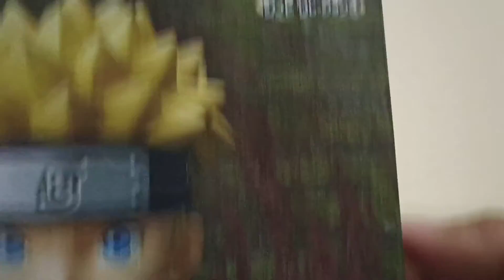UNBOXING GRANDISTA UZUMAKI NARUTO | BANPRESTO